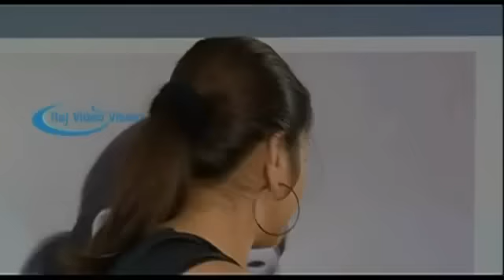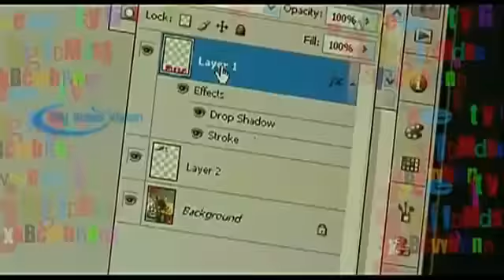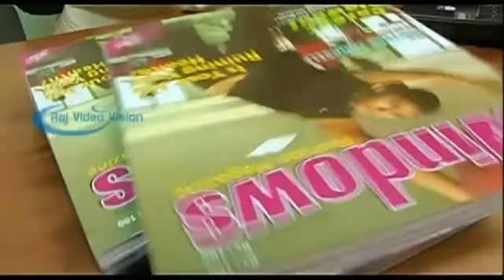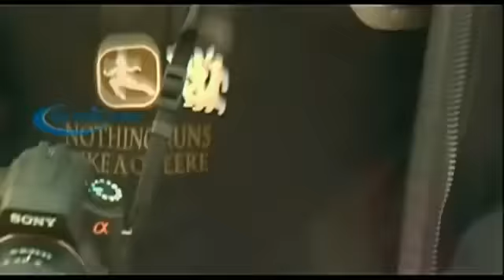Nil Gavani Ennai Kadhali Part 7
Movie : Nil Gavani Ennai Kadhali

Starring : Namitha, Kalabhavan Mani, Bala

Director : Pramod and Pappan

Music Directors: Abhisheik

Story:
The story is about Irumbur Sollai who is a dreaded goon who terrorizes the town of Tirupur. His partner in crimes is the local cop Doraiswamy who kills him in a market fight. Sollaiâ€™s son witnesses the killing and he grows up and as per his fatherâ€™s wishes to be another â€œCriminal policeâ€ called Black. Later, he takes revenge by killing Doraiswamy and soon becomes a notorious â€œthug in uniformâ€. Enter Laura Singh a bar dancer, and Black falls for her and tries forcibly to marry her, but she stabs him and runs away to Kochi along with her physically challenged sister. Forms the rest of the story.